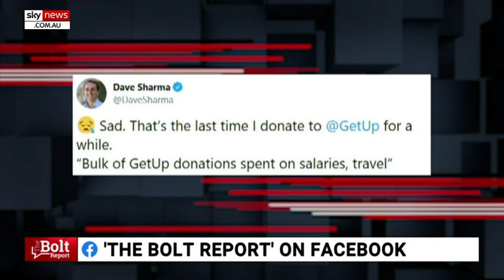Labor MP compares PM to 'right-wing nationalism' and the 1930s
Labor MP Ged Kearney has "lost the argument" by comparing Scott Morrison's rhetoric to 1930s right-wing nationalists, according to former NSW Treasurer Michael Costa.

Ms Kearney refused to withdraw the comments she made in Parliament on Monday which likened Mr Morrison’s “rhetoric on negative globalism” to right-wing nationalism in the US and to similar sentiments disseminated  in the 1930s.

Mr Costa told Sky News host Andrew Bolt the climate change debate is actually a “secular religion” which looks for “confirmation bias” and events which confirm their beliefs that are “not factually accurate”.